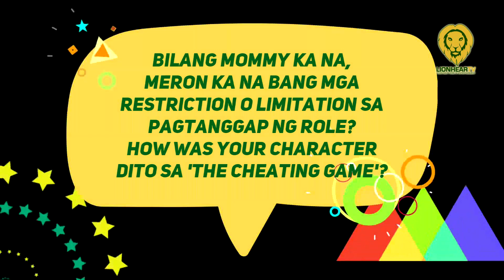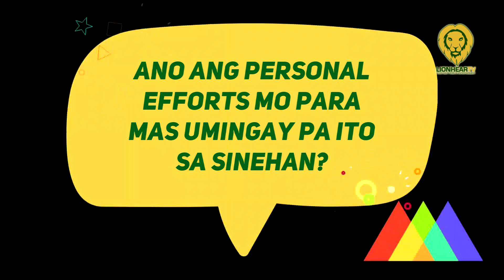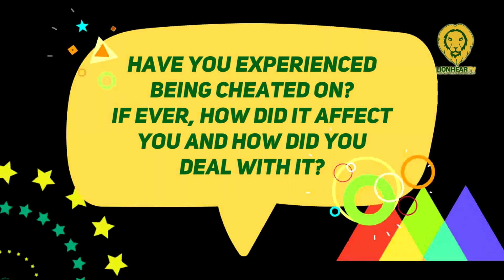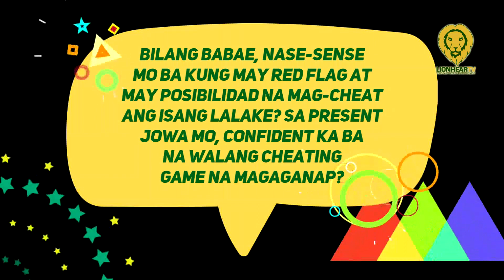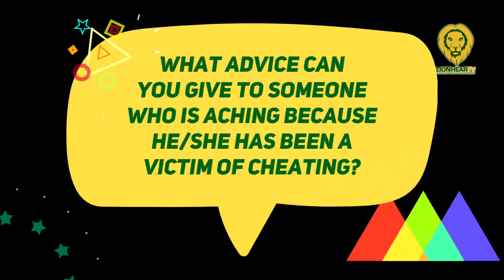Winwyn Marquez shares experience of getting lied to and cheated on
Actress Winwyn Marquez shared her personal experience of dealing with lies and cheating in relationships.